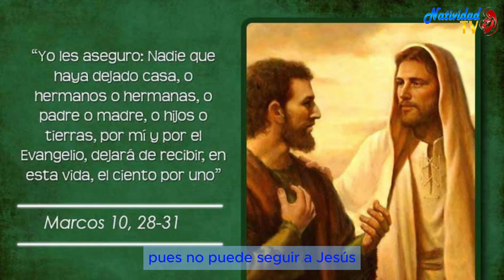EVANGELIO DE HOY | Pbro. Juan Carlos Gómez Yánez / Martes, 28/05/2024